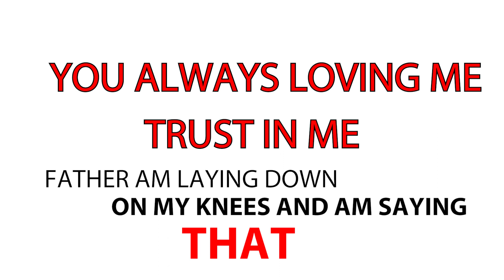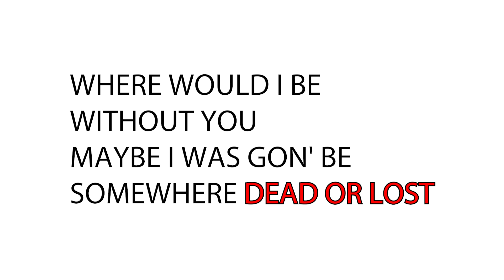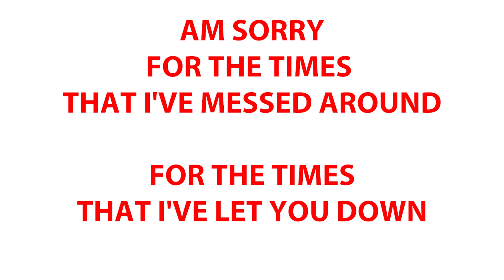Am sorry song lyrics by S.O.D CYLUS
Shout to me album